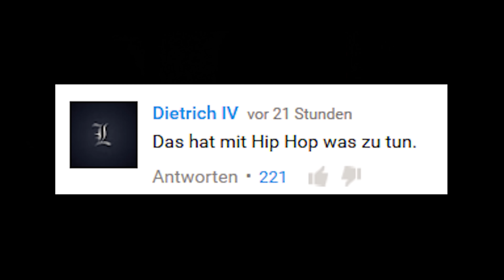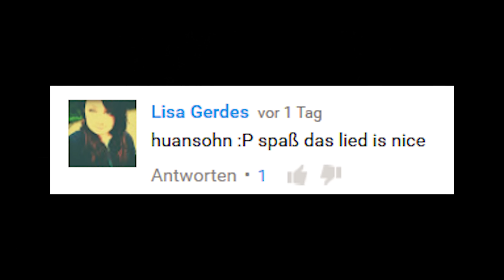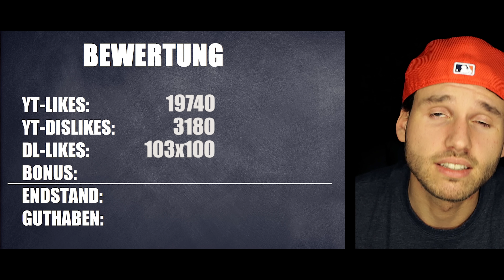BEWERTUNG 49-56 | JMC